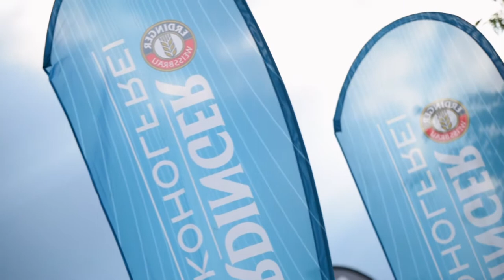POLE VAULT - Tegernsee